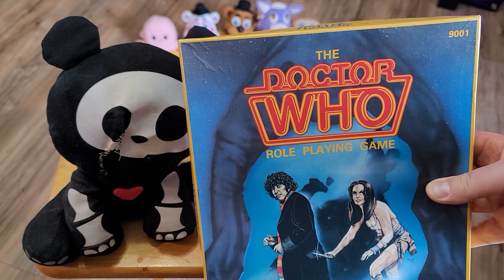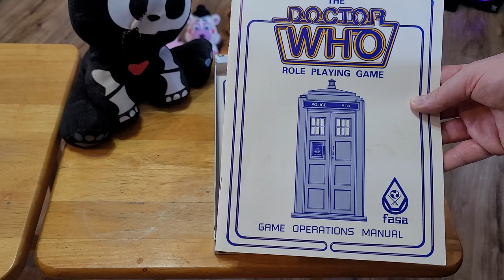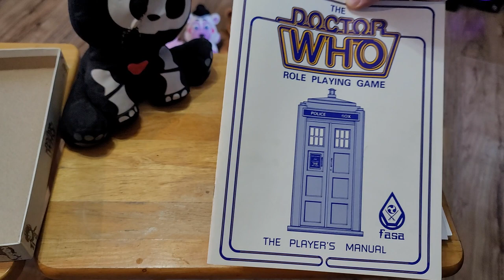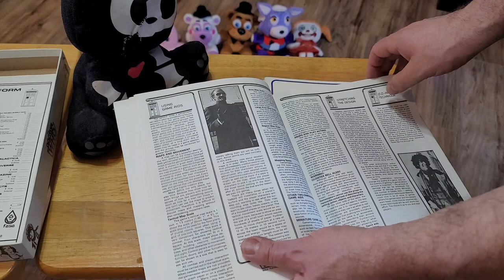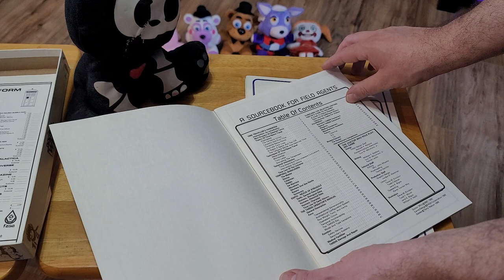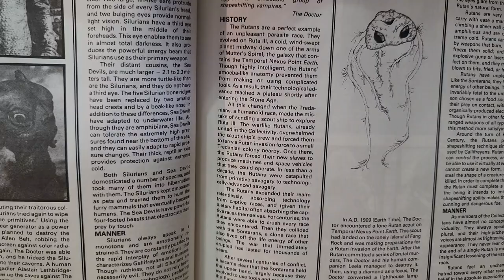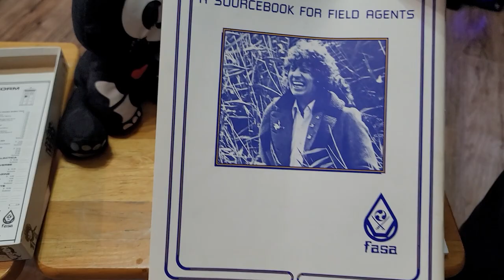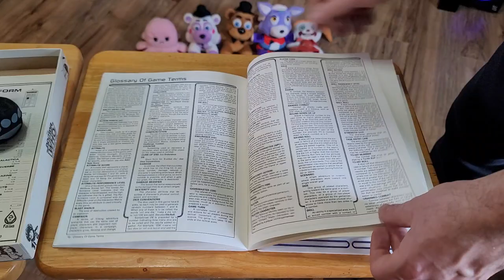Unboxing Dr.Who TTRPG 1985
A little vid for my friends showing off a game from the past.

Background Album is "Music Workbench" by Ben Prunty.
If you are wondering, Scar-Scar is the favorite plushie of my Wife and I.  He was a Skelanimal what was chewed on by her dog and had emergency surgery.  He is well loved.